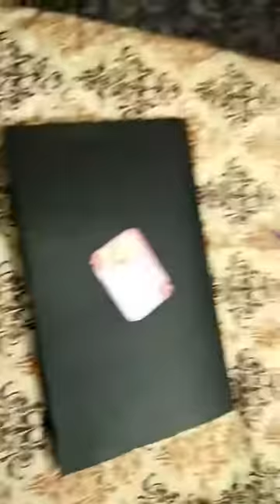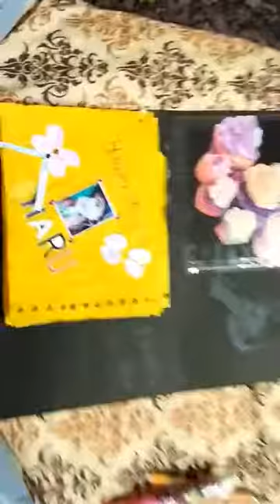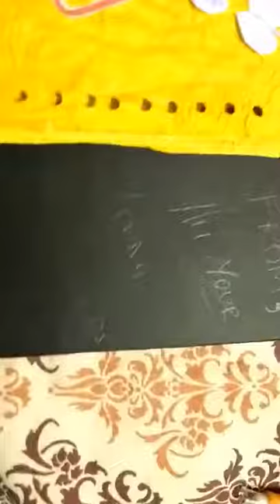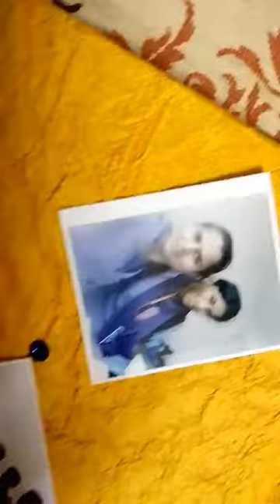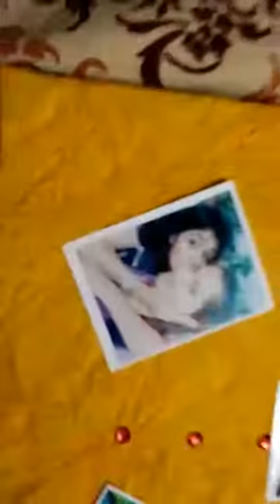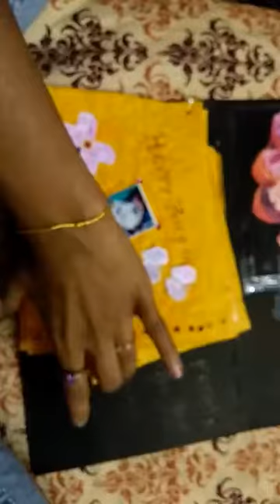Simple Photo Scrapbook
Photos of loved ones and CD with videos of wishes from friends and family